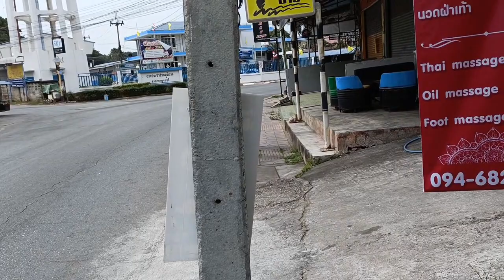泰國北碧府: 素食餐館午餐 On's Thai Issan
泰國北碧府: 素食餐館 (On's Thai Issan) 午餐。